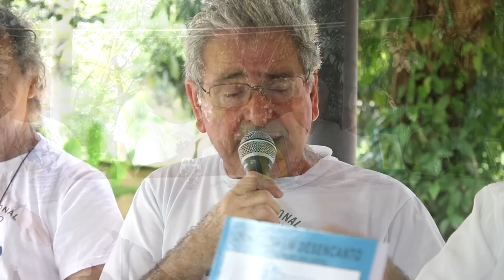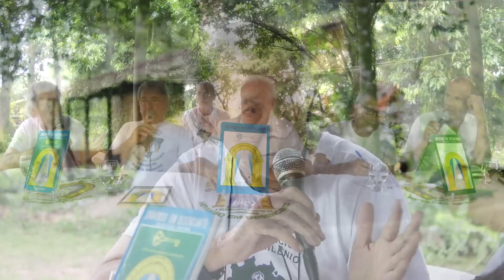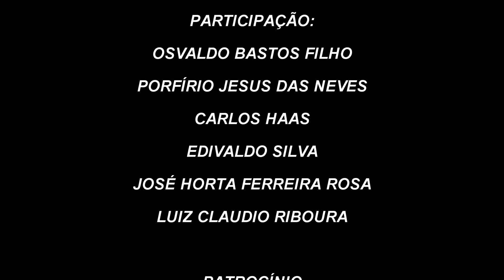160 A Identificação da Origem nas Transformações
Que tudo está em constantes transformações todos já sabem disso.
O que muitos talvez não tenham percebido é que existe um “ser divino”, ou corpo de energia, acompanhando estas transformações biopsicoenergéticas: são os corpos de energia em missão para dar causa à classe de vida do Animal Racional.

Sem este acompanhamento, a vida na matéria perderia o vínculo com a verdadeira origem e tudo seria irracional.

Este acompanhamento é o raciocínio que o Racional Superior criou! (Vide vídeo 156)

As diferentes classes de vida são consequência das transformações provocadas por “Uns Tantos Habitantes do Mundo Racional” em que a Natureza é de degenerações e deformações onde tudo enfraquece, degenera e vai descendo nas diferentes classes de vida.

Estas classes de vida podem ser comparadas com orbitais atômicos de um átomo onde os elétrons transitam, absorvendo ou emitindo energia, mas sempre dispondo da mesma quantidade de energia de um estado para outro.

A energia que se perde nas transições de descida é exatamente igual à energia que se recupera nas transições de subida, desses estados de energia, ou classes de vida.

Daí poder se afirmar que o “caminho” de descida, do ponto de vista energético, é o mesmo da subida! E, por isso, tudo retorna ao seu estado fundamental de puros, limpos e perfeitos; a energia que perdeu na descida é a mesma que recupera na subida.

Todo esse contexto, já comprovado pela Ciência, precisa ser complementado por esta “energia” que acompanha estas transições, como que a determinar “uma vontade” de transitar, identificando a origem Racional, ou direito de escolha, como quem diz: -“Ou sobe ou desce”! –“Ou vai ou racha”!

É necessário sair do terreno das hipóteses para a confirmação real destas afirmações, pelo desenvolvimento do raciocínio, para que, com o tempo, todos possam levitar Racionalmente, comprovando assim a Racionalização universal.